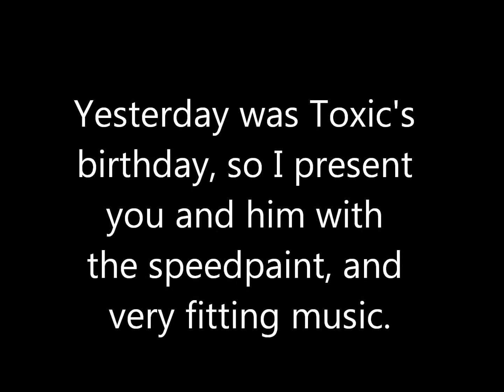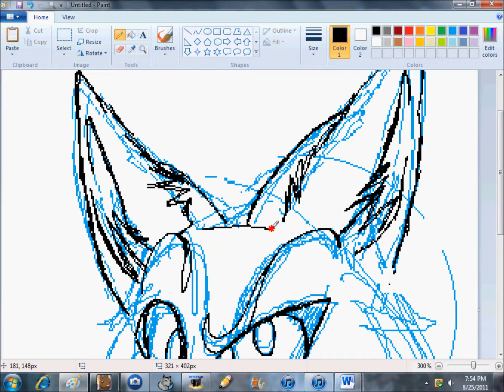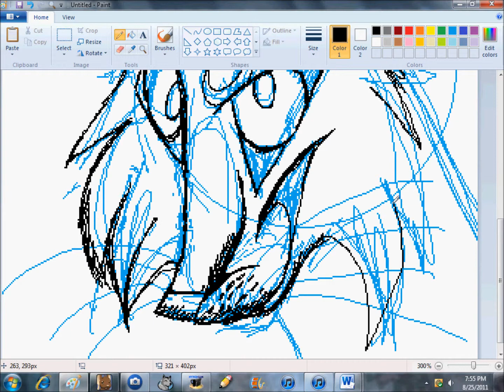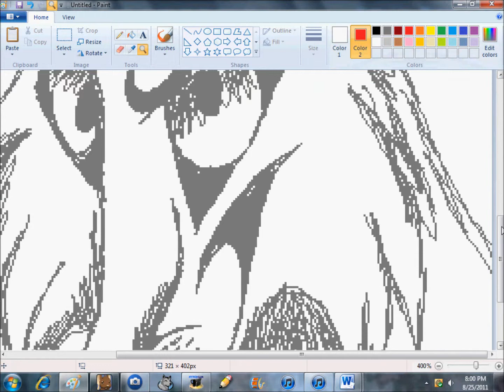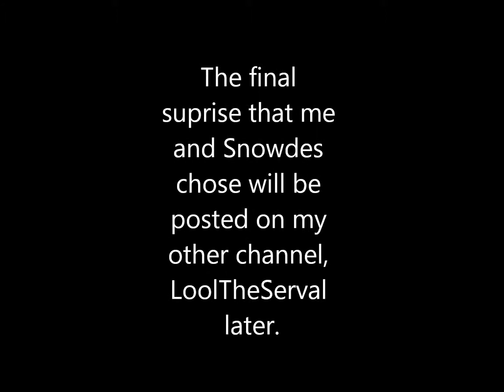Speedpaint. (Read description.)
Erm... I guess i'm not going to delete this anymore. I mean it's MY art. I took my time to do this, because this guy pissed me off I guess I over-reacted. So i'm keeping this video up. No there will be no suprise sadly if you guys were looking for it. So I guess I can give updates about things now so...
**UPDATES**
I'm planning to make some Warrior Cats death scenes to get more viewers. If I get about 1000 subbers, AMVs may be made in the future. ^U^
HOLY SHIT. I forgot to tell you all. I might be animating a dragon series. Drawings will be posted on DeviantART. Alright. I beleive thats all. Bye. ^^